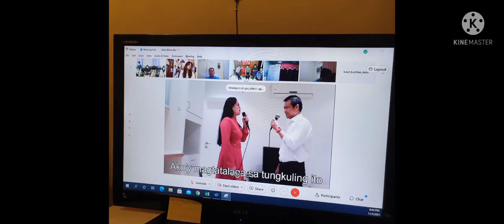tanging pagtitipon|59buklod anniversary boysband-d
tanging pagtitipon at buklod anniversary sa buklod kapisanan sa loob ng iglesia ni cristo po,napakasaya at napakaganda po ating panoorin ang kaganapan po.maraming salamat po 😊